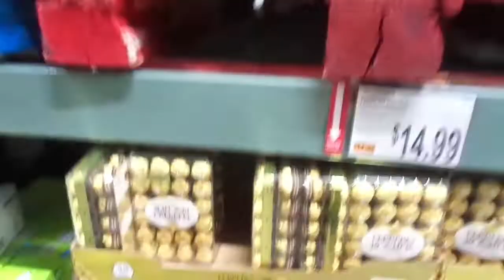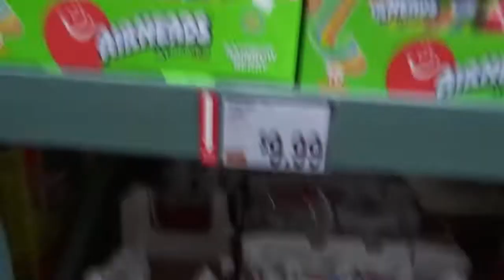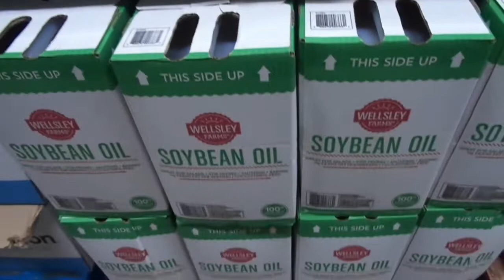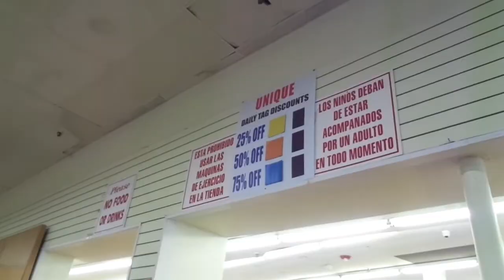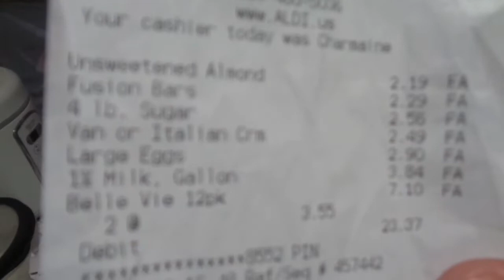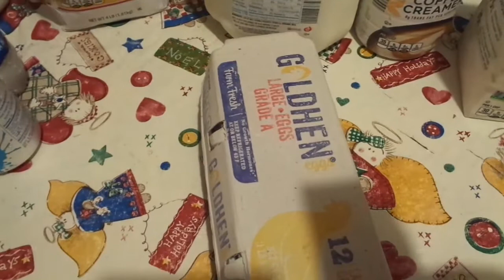FUI A BJ'S WHOLESALE CLUB -TIENDAS DE SEGUNDA MANO= COMPRAS VLOGS 66